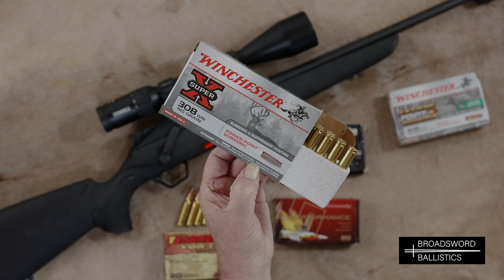Beretta BRX1 Linear bolt action hunting rifle on test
BRX 1, Beretta`s new linear bolt system hunting rifle; Designed for fast and reliable cycling, shooting and accuracy. Factory and reload field tests. Eight locking lugs, reversible bolt handle, interchangeable barrels, lightweight, detachable magazine and trigger unit. Three pre set trigger pressures.